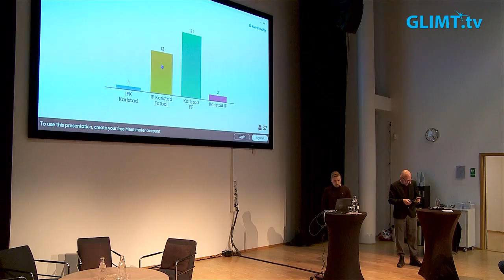Karlstads nya fotbollslag ska heta IF Karlstad Fotboll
Vid en kombinerad press- och sponsorträff på Karlstad CCC den 25 november så presenterades namnet och dräkten på den nya fotbollssatsningen i Karlstad. Karlstad BK och Carlstad United har ju, som bekant, gått ihop till en förening och kommer att spela med två lag nästa säsong, ett i division ett och det andra i division två.